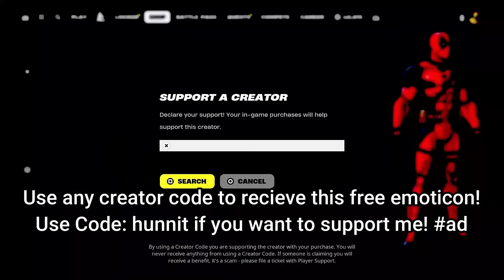336 Elimination Solo Vs Squads "Zero Build" Gameplay Wins (Fortnite chapter 5)